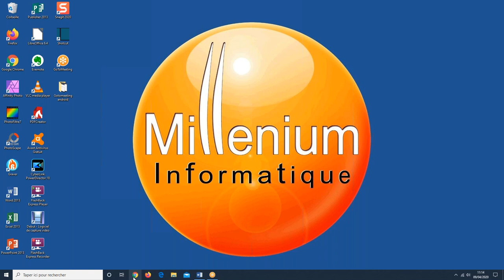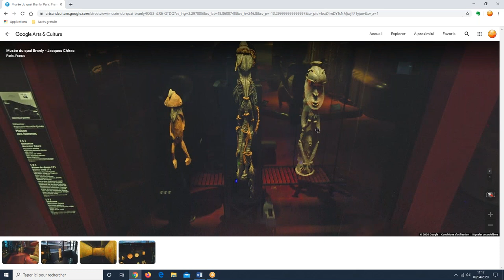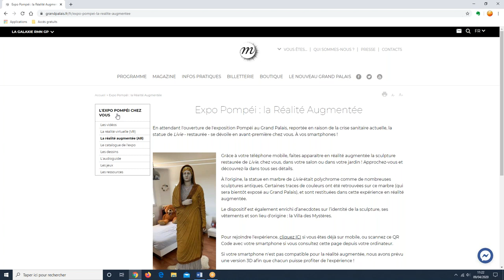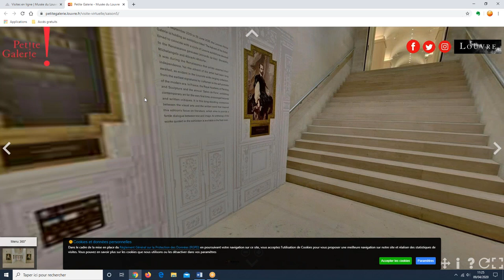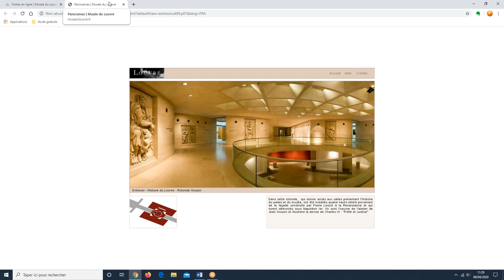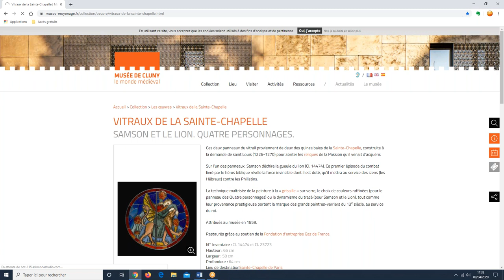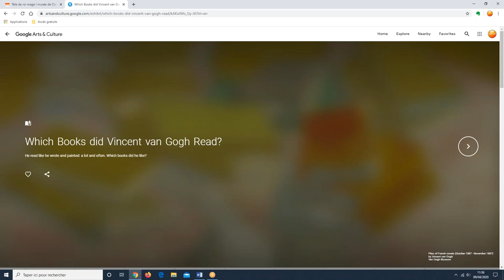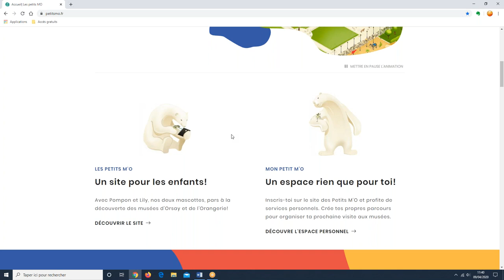Informatique Familiale - Cours par Visioconférence - Jeudi 9 avril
Si vous n'y avez pas participé, voici l'enregistrement du cours en visio-conférence du jeudi 9 avril. Pendant cette période de confinement, plusieurs musées vous permettent de faire des visites virtuelles de leurs collections. Vous trouverez ci-dessous les liens des différents sites visités.

Je vous donnes rendez-vous pour la prochaine visioconférence le jeudi 16 avril à 11 h. Nous verrons comment réaliser un courrier avec Libre Office